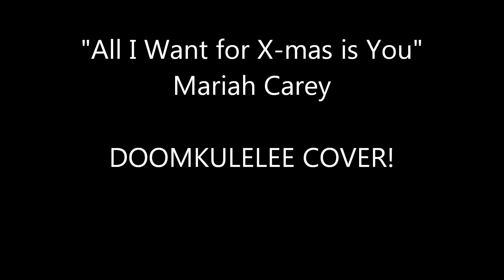"All I Want for X-Mas is You" DOOMKULELEE COVER!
the Weirdo Skipper celebrates the season by rendering the Mariah Carey classic on his DOOMKULELEE!!